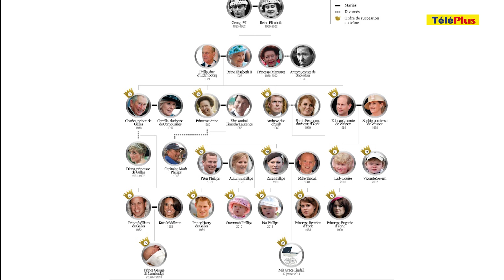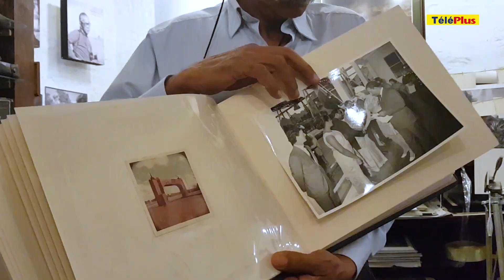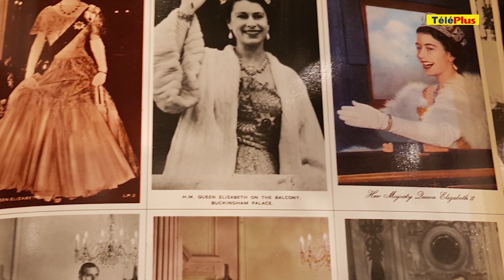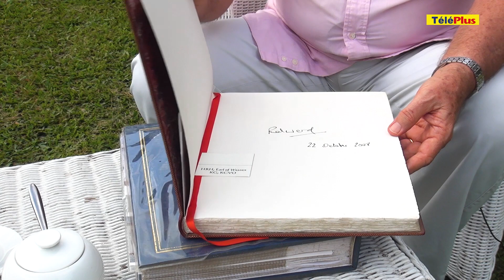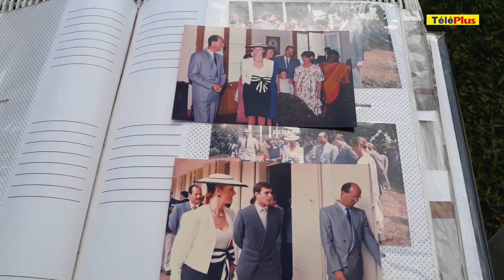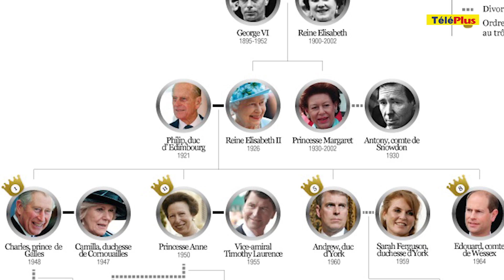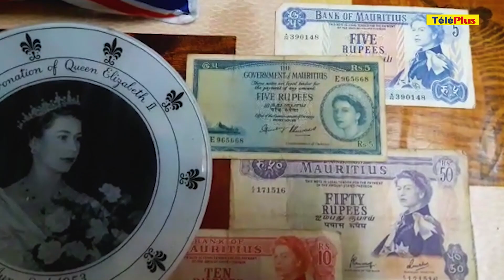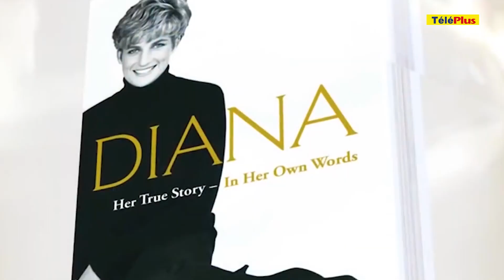Famille royale : Entre passion et obsession